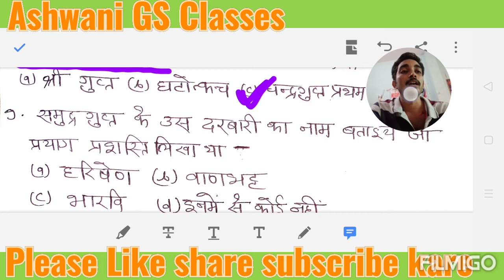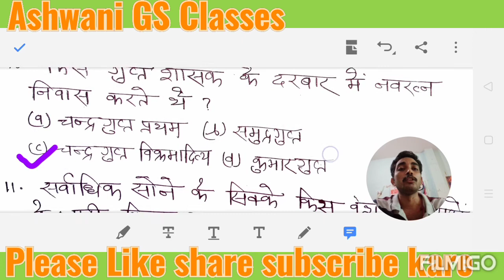HISTORY MOCK TEST-14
This video is helpful for Lower PCS/SSC/ RAILWAY/ CTET-STET-KVS/BHU-LLB/BA/B.ed Exams